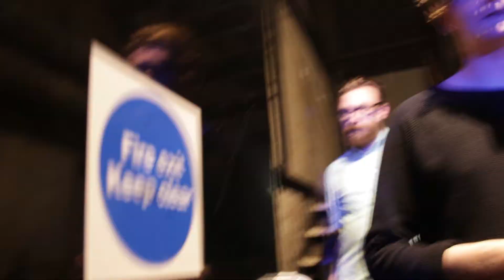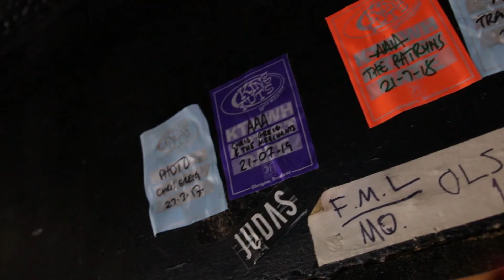Chris Greig And The Merchants - King Tut's Headline 21st July 2019 - (FULL SHOW)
Headline show at King Tut's in Glasgow on Sunday 21st July 2019

BIO:
Chris Greig & The Merchants are an Indie-Rock 4 piece based in Glasgow. Their energetic live shows are comfortably accompanied by the catchy hooks and powerful chorus' of their music.
The band have shared the stage with the likes of Brownbear, Vistas, Nick J.D. Hodgson (former Kaiser Chiefs), and Ded Rabbit.
After a very successful 2018, which included a sold out mini-tour of Scotland, and the release of their instant hit track 'Talking Aloud', the band have hit 2019 with a bang, playing to a 300-strong crowd at the legendary King Tuts as main support for Indigo Velvet.